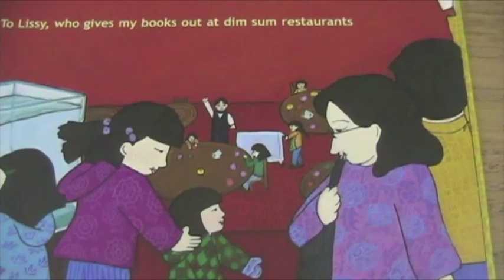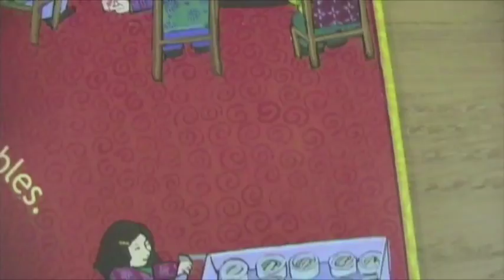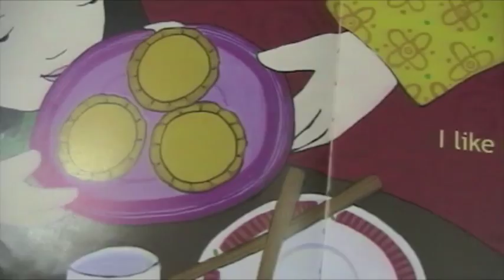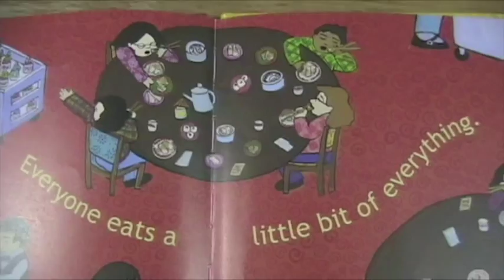Dim Sum for Everyone Dr. J.P.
Dim Sum for Everyone by Grace Lin - read by Dr. J.P.
Host/Reader, Dr. J.P., has a doctorate degree in education and is a leading researcher/writer/educator in the field. He believes engaging storytime is the best way to hook kids into stories and motivation to read and discover books. Once a child is interested in reading, they can be in charge of their own learning and the possibilities are endless.